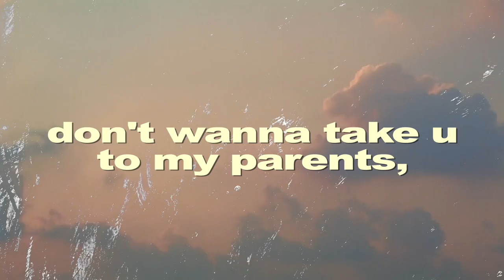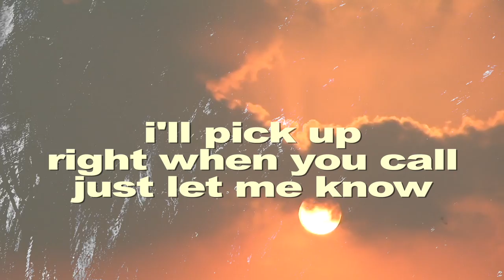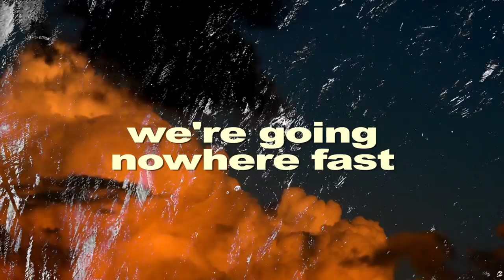Kid Travis ~ friends with quotation marks (feat. Just Shad) STRAWBERRY SKIES EP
Social Media!

Kid Travis
KidTravisOfficial
GroovieGang Entertainment